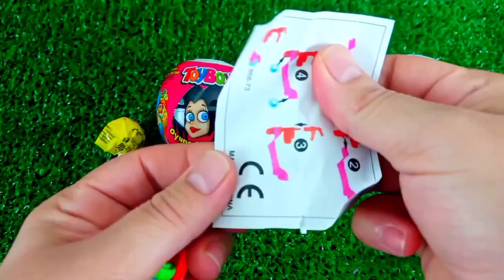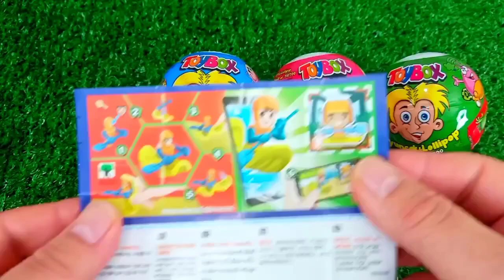Satisfying, Candy Unboxing video, Asmr Lollipops and Sweets ASMR Opening - Yummy Rainbow Lollipop